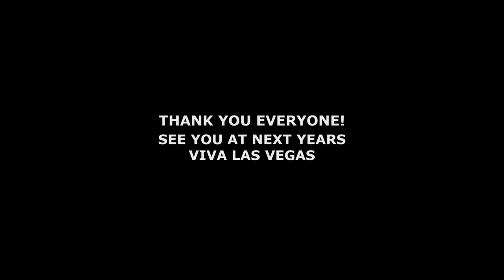THE RHYTHM SHAKERS - VIRTUAL VLV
Since Viva Las Vegas 23 was cancelled due to COVID-19, we put a few videos together of songs you would have heard in our set on the car show stage. So sit back, grab a drink and enjoy.  We'll see you next year at VLV 23.1

TRACKS:
Voodoo
Ultra Twist
Corazon